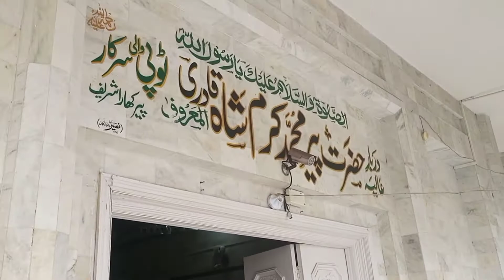Darbar peer khara pind dadan khan